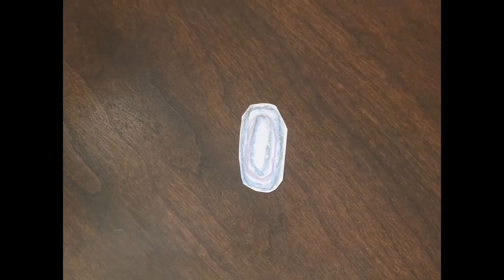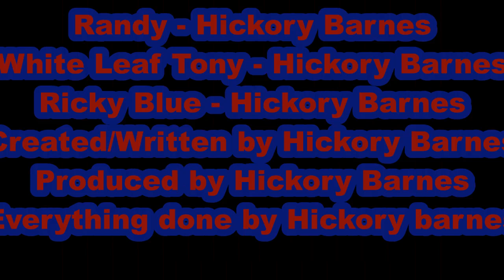Hardwood Boyz Episode 1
Yo! Just the story about some boys that live in Hardwood.